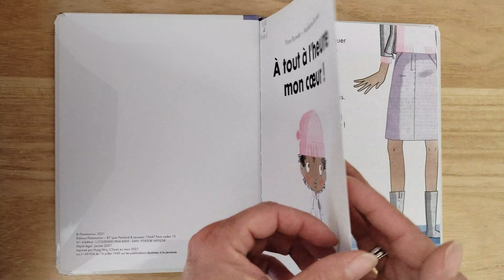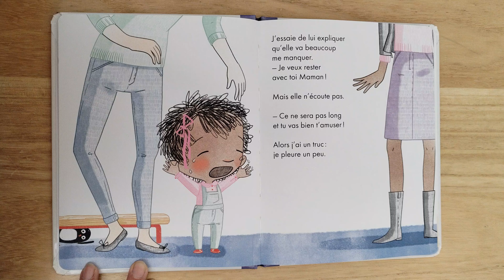Aujourd'hui, je bouquine À tout à l'heure mon cœur ! 😭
Je vous raconte l'histoire de À tout à l'heure mon cœur !.
Afin d'aller chez la nourrice ou à la crèche, il faut se séparer de ses parents... Mais pourquoi alors qu'on pourrait se faire des câlins toute la journée ?